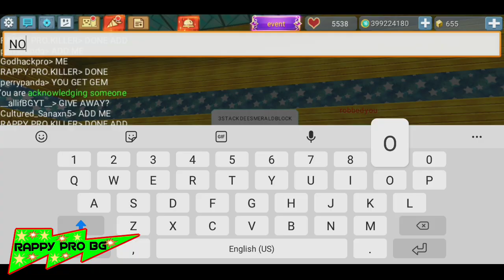i Sell Beacon Block To All Players For Cash Block And Gold Bar | Skyblock BlockmanGo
RAPPY PRO BG
ATHLETICS BG
RAPPY TEAM BEDWARS
RAPPY SCAMMER HUNTER

BlockmanGoAndroid,BlockmanGoYoutuber
BlockmanGoGlitch,BlockmanGoPro
BlockmanGoLegend,BlockmanGoMod
BlockmanGoNewUpdate BlockyModsBedWars,
BlockmanGoGcubes, BlockmanGoTroll,
BlockmanGoGood,
BlockmanGoSkyBlock,BlockmanGoStrongest
BlockmanGoбeдварc, BlockmanGoeггварc,
BlockmanGocкaйварc, BlockmanGoAmaan
BlockmanGoNotNever BlockmanGoMATTSUN
BlockmanGoTylerBanks
BlockmanGoRich
BlockmanGoPro
SkyBlockPro
BlockmanGomoney

BlockmanGoMattsun BlockmanGoAMAAN
BlockmanGoTylerBanks
BlockmanGoBattleGamePlayz
BlockmanGoMATTSUNBG
BlockmanGoMattsunbg
BlockmanGoMattsunBG
BlockmanGomattsunbg
BlockmanGotylerbanks
BlockmanGoTylerBanksBG

BlockmanGoHideAndSeek
BlockmanGoPUBG BlockmanGoAndroid
BlockmanGoYoutubers
BlockmanGoGlitch
BlockmanGoHack
BlockmanGoPro BlockmanGoChallenge
BlockmanGoCheat
BlockmanGoLegend
BlockmanGoFunnyMoments
BlockmanGoEvents
BlockmanGoPVP BlockmanGoFamous
BlockmanGoMod BlockmanGoEffect
BlockmanGoNew BlockmanGoSuper
BlockmanGoUpdate BlockmanGoPotion
BlockyModsBedWars BlockmanGoNoLife BlockyModsEggWars
BlockmanGoEpicMoment
BlockmanGoChallenge
BlockmanGoTNT BlockmanGoAmazing
BlockmanGoBcubes
BlockmanGoGcubes
BlockmanGoFireBall
BlockmanGo+999 BlockmanGoTroll
BlockmanGoTheWalkingDead
BlockmanGoGood BlockmanGoTrolling BlockmanGoSkyblock
BlockmanGoSkyRoyale
BlockmanGoViceCity
BlockmanGoTNTTag
BlockmanGoGrowWithMe
BlockmanGoNinjaSkyrim
BlockmanGoLuckyBlocks
BlockmanGoBuildAndShot
BlockmanGoTDAngryPets
BlockmanGoBlockDungeon
BlockmanGoRealmCity
BlockmanGoHeroTycoon2
BlockmanGoMurderMystery
BlockmanGoSkyWars
BlockmanGoBuildBattle
BlockmanGoSnowManDefender
BlockmanGoBirdSimulator
BlockmanGoAmongUs

LetMeWatch LetMeThink LetMeFight LetMeDo LetMeTry LetMeSubscribe LetMeFinish LetMeHave1Subscriber LetMeDrive LetMeTrashTalk LetMeDonate LetMeDonate1000000 LetMeKill LetMeDie LetMeHelp LetMeCook LetMeQuit LetMeLive LetMeUpload LetMeDownload LetMeUpload LetMeLike LetMeShare LetMeComment LetMeDislike LetMePlayList LetMeEmoji LetMeFamous LetMeViral LetMeTrade LetMeSubToSub LetMeWatchVideo LetMeScroll LetMeSubTitle LetMeRead LetMeSubscription LetMeTitle LetMeHow LetMeRich LetMeRoad LetMeFast LetMeCount LetMeStop LetMeClean LetMeRemove LetMeDelete LetMePrivate LetMePublic LetMeHaveFans LetMeGrow LetMeCool LetMeAmazing LetMePopular LetMeCoolest LetMeBestYoutuber LetMeMostYoutuber LetMeTopYoutuber LetMeHugeFan LetMeBigFan

HowToWatch HowToThink HowToFight HowToDo HowToTry HowToSubscribe HowToFinish HowToHave1Subscriber HowToDrive HowToTrashTalk HowToDonate HowToDonate1000000$ HowToKill HowToDie HowToHelp HowToCook HowToQuit HowToLive HowToUpload HowToDownload HowToUpload HowToLike HowToShare HowToComment HowToDislike HowToHavePlayList HowToEmoji HowToBeFamous HowToBeViral HowToTrade HowToSubToSub HowToWatchVideo HowToScroll HowToHaveSubTitle HowToRead HowToSubscription HowToHaveTitle HowToBeRich HowToRoad HowToBeFast HowToCount HowToStop HowToClean HowToRemove HowToDelete HowToPrivate HowToPublic HowToHaveFans HowToGrow HowToBeCool HowToBeAmazing HowToBePopular HowToBeCoolest HowToBeBestYoutuber HowToBeMostYoutuber HowToBeTopYoutuber HowToBeHugeFan

RAPPY PRO BG
ATHLETICS BG
RAPPY SCAMMER HUNTER
RAPPY TEAM BEDWARS

ब्लॉकमंगो स्काईब्लॉक बेडवार्स एग्वर्ट टेंट्रन स्काईरॉले स्काईवार्स लकीब्लॉस्कीस्वाइस मर्डर मिस्टी हिंडएसेक रियलमाइसिटी
blokamango skaeeblok bedavaars egvart tentran skaeerole skaeevaars lakeebloskeesvais mardar mistee hindesek riyalamaisitee

फ्रीगसुब्स फ्रीकैलन फ्रीटम फ्रीस्टफ फ्रीकेकाउंट फ्रीबक्स फ्रीमेव्प हैक ग्लिच मॉड डुप्लीकेट गीवेवे
phreegasubs phreekailan phreetam phreestaph phreekekaunt phreebaks phreemevp haik glich mod dupleeket geeveve

Freegussubes freakalon freetom freestuff freakcount freebucks freemove duplikat
Tentran SkyRole SkyWars LuckyBlawskiSwiss Murdermisty HindeSec RealMicity

блокмангоандроид, блокмангоутубер
блокмангоглитч, блокмангопро блокмангомод
blockmangonewupdate
блокманготролл,
blockmangoсильнейший
blockmanGoбeдварc, blockmanGoeггварc,
blockmanGocкaйварc,
блокмангонногда блокмангоматцун
blockmangotylerБанки
блокмангопро
блокман